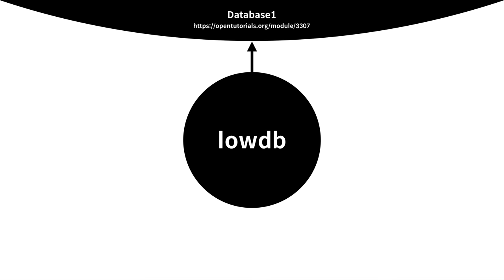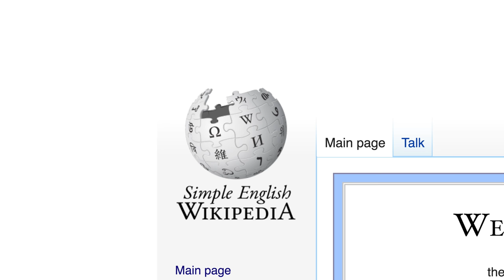DATABASE2 lowdb - 1. 수업소개